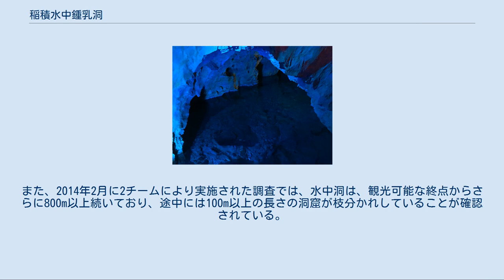稲積水中鍾乳洞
稲積水中鍾乳洞内 稲積水中鍾乳洞（いなづみすいちゅうしょうにゅうどう）は、日本ジオパーク認定の大分県豊後大野市三重町中津留にある日本最長（日本最大）の水中鍾乳洞である。
水は日本名水百選認定の「白山川」に繋がっている。
 この鍾乳洞は、鍾乳石が形成された後に全体がいったん水没し、侵食により上半分が排水されて再び空気中に露出するようになった洞窟である。
 約8万5千年前の阿蘇カルデラの大噴火によって、洞窟前を流れる中津無礼川の峡谷が70m以上の厚さの火砕流堆積物で埋積されたために、山麓に形成されていた本洞窟の全体が水没し、水中洞窟となった。
その後、現在にかけて火砕流堆積物の上部3/4が中津無礼川によって侵食されたために、水中洞窟の上半分は排水されて再び空気中に露出し、下半分はなお水中洞窟の状態を留めていたのが、観光開発前の姿である。
 自然状態では、稲積山の山麓に奥行きのない小さな吐出洞として開口し、下半分が地下水面下にあったが、観光開発のために排水路を掘削して地下水位を約2m下げ、元の地下水面直下のレベルに設置した通路に沿って観覧できるようにされている。
観光開発後も、水面下には平均深度10〜20mの空洞（鍾乳洞）が広がっている。
 このため、現在観察できる鍾乳石は、一部が水中にあり、一部が空気中に露出している。
すなわち、水面下では決して形成されることのない鍾乳石類が水面下に位置する光景を観察できるとともに、開発前には水中にあった鍾乳石を観光路沿いで間近に見ることができ、開発前まではそれらが水中で激しく溶かされつつあった様子が観察できる。
 開発後にも行われた洞窟潜水探検によれば水中洞窟は全長延べ1,000m以上ある。
元々の鍾乳洞は第四紀の中頃（およそ20万年前くらいか、正確には不明）の氷期に形成されたと推測される。
洞内に湧く地下水は、名水百選に選定された中津無礼川（白山川）の水が、鍾乳洞の上流約4km（直線距離）の白谷の河床から浸透して、洞内に湧くものであることが分かっている。
トレーサー調査では流出までに5日を要している。
 園内は観光施設として開発されており、鍾乳洞以外に、大分県下一の高さ「稲積昇龍大観音」、開世美術館、いなづみギャラリー、昭和タイムトリップ「ロマン座」、地底洞窟、仏の里庭園（鯉やアイガモの池、弘法の滝、巨龍霊泉、白蛇堂、鐘突き堂など）、ダイビング施設「ホタル茶寮」、食事処「名水亭」、売店、日本名水百選天然水の水汲み場、無料駐車場（300台収容）など、また併設する「いなづみ白山川キャンプ村」が設けられている。
 示現の淵（下流側の縦穴（水中）から上方を見上げた画像） 洞口には、観光開発で掘削された排水路からの水が洞の外へと流れ落ちる虹の滝がある。
 洞内は、入口から約70mのところで水中洞と新生洞の二股に分岐しており、それぞれ約300mの地点まで観光可能である。
新生洞はこの地点で行き止まりであるが、水中洞については、1975年-1977年に実施された調査で、水没した洞窟が約300m続き、さらにそこから下に伸びていることが確認された。
また、2014年2月に2チームにより実施された調査では、水中洞は、観光可能な終点からさらに800m以上続いており、途中には100m以上の長さの洞窟が枝分かれしていることが確認されている。
 ^ “開世通商株式会社”. 2021年1月11日閲覧。